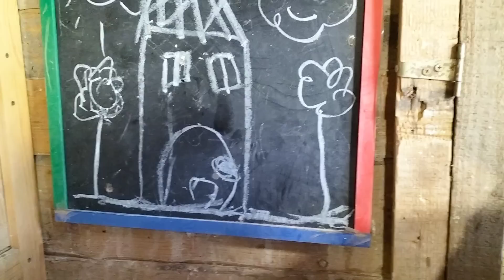Un fondist de calibru-JAN TUDORACHI(BN)